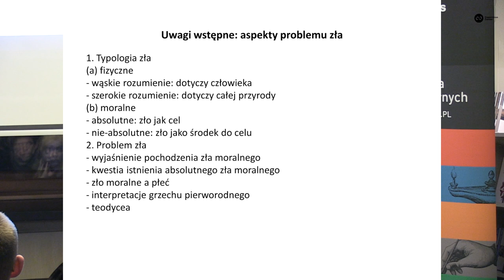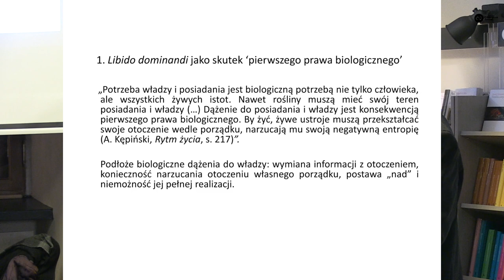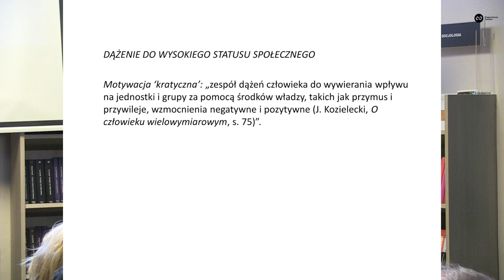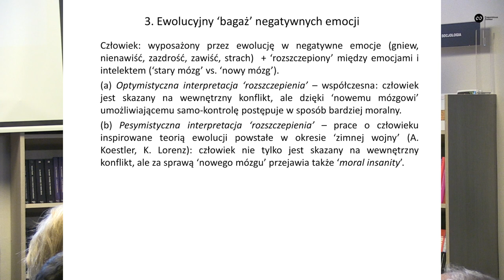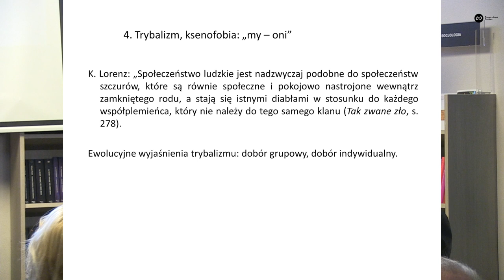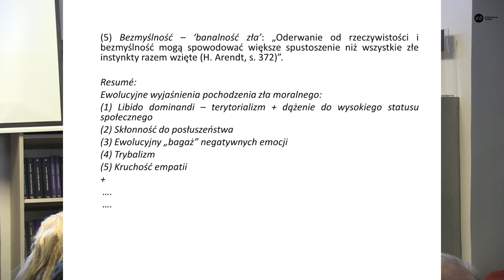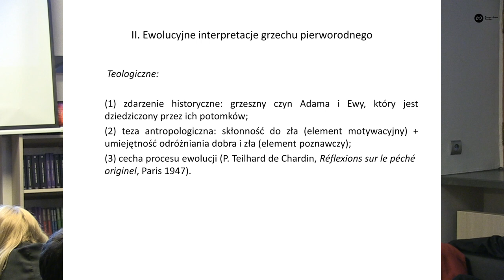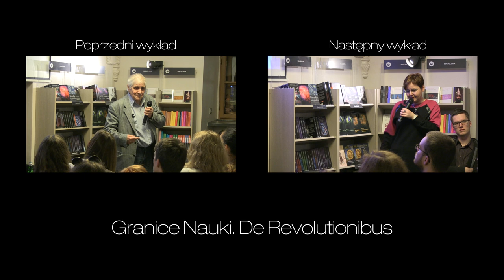Problem zła w świetle darwinizmu, Wojciech Załuski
Problem zła jest wieloaspektowy. Możemy np. wyjaśniać pochodzenie zła moralnego, zastanawiać się nad istnieniem zła absolutnego szukać zależności pomiędzy wyrządzaniem zła i płcią itp. Prof. Wojciech Załuski przedstawia inspiracje darwinowskie, które pozwalają lepiej zrozumieć tę problematykę.

Czwarta seria wykładów popularnonaukowych "Granice Nauki", zatytułowana "De Rvolutionibus" odbyła się po raz pierwszy w księgarnio-kawiarni De Revolutionibus Books&Cafe przy ul. Brackiej 14 w Krakowie.